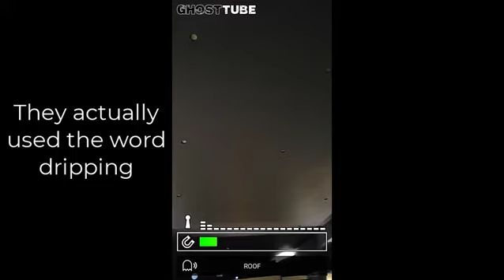GhostTube Session After Elementary Kids Report Mysterious Tapping on their Heads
During a recent trip by some local elementary kids, 2 girls report mysterious tapping feelings on their heads. We followed up later with a short GhostTube session.